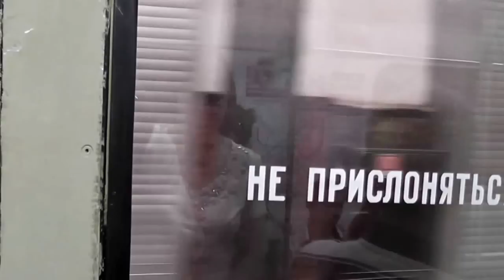馬雅科夫斯基站 | Mayakovskaya | Маяковская | Majakowskaja | Maïakovskaïa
The station "Mayakovskaya"  is the most beautiful station in Moscow Metro. It was designed by architect Alexey Dushkin.  It's the most photographed station in Moscow. Also it's the first deep column station in the world.

Mayakovskaya was built as part of the second stage of the Moscow Metro expansion, and was opened on September 11, 1938. If the first stage was more focused on the building the system itself, both architecturally and engineeringly the stations appear modest in comparison to those that the second stage brought to the system. For the first time in the world, instead of having the traditional three-neath pylon station layout, the engineers were able to overlap the vault space and support it with two sets of colonnades on each side. This gave birth to a new column type design and Mayakovskaya was the first station to show this.

If the triumph in engineering was not enough, then Alexey Dushkin's brilliant Art Deco decoration design was truly amazing. Based on Soviet future as envisioned by the famous poet Vladimir Mayakovsky, for whom the station was named, the station features graceful columns faced with stainless steel and pink rhodonite, white Ufaley and grey Diorite marble walls, a brilliant flooring pattern of white and pink marble, and of course, most of all are the niches of each of the 35 niches of each vault. Surrounded by filament lights there are a total of 34 brilliant ceiling mosaics by Alexander Deyneka with the theme "24-Hour Soviet Sky." A passenger has but to look up and see the bright Soviet future in the heavens above him.

Located 33 meters beneath the surface, the station became famous during World War II when an air raid shelter was located in the station. On the anniversary of the October Revolution, on November 7, 1941 Stalin personally addressed a mass assembly of party leaders and ordinary Muscovites in the central hall of the station.

In 2005 a new second exit was built along with a new vestibule in a unique way. Passengers leaving the station must first descend on a short escalator ride into an underground vestibule and only then climb the long one to the surface. The new exit also allowed access to the 25th mosaic, which was previously hidden behind the service section. The bust of the poet was moved to the new surface vestibule whose ceiling was also decorated with a mosaic composition from the poet's poem "Moscow Sky".

Станция "Маяковская" - самая красивая в московском метро.  Является первой в мире колонной станцией глубокого заложения.